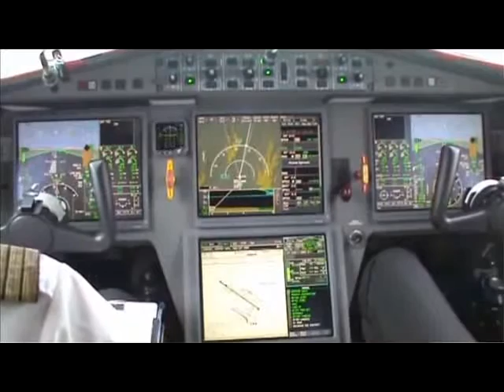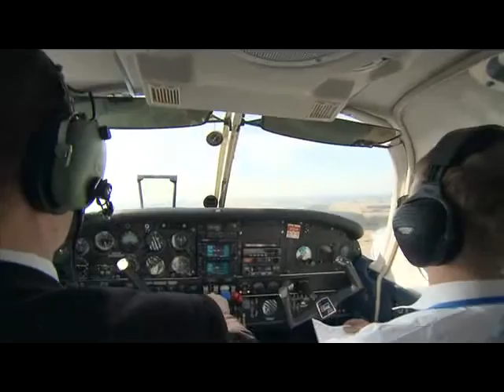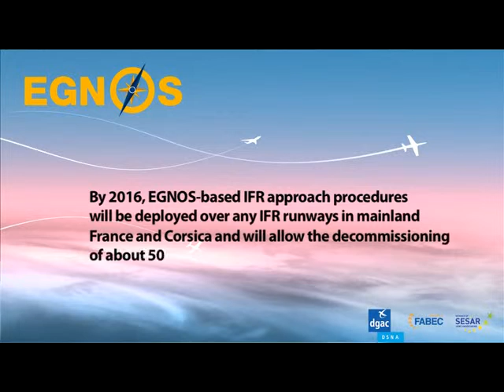EGNOS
The EGNOS (European Geostationary Navigation Overlay Service) is a landing process first operated on March 17, 2011 in the airport of Pau-Pyrénées. It enables a safer and more precise service for the incoming flights thanks to a lateral and vertical guidance via satellite. Discover more on this revolutionnary tool.